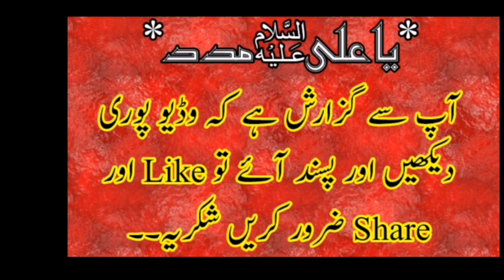Gold Medal Winning Qaseeda By Zakir Qazi Waseem Abbas 2019 Meda Shabbir Zinda Hai |FAROGH E AZADARI